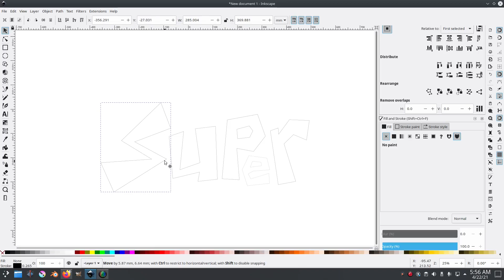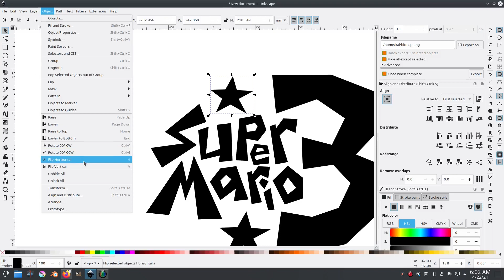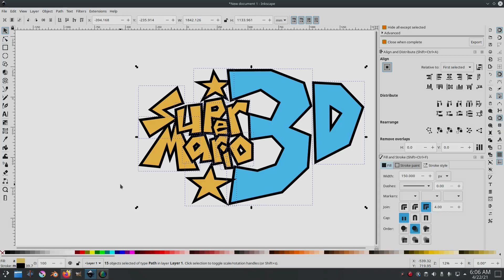A Quick Super Mario Style Logo Speedart in Inkscape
Just a quick speed art of a Super Mario Nintendo style loog

My name's Kai and I create short, simple tutorials to help you create your own art.